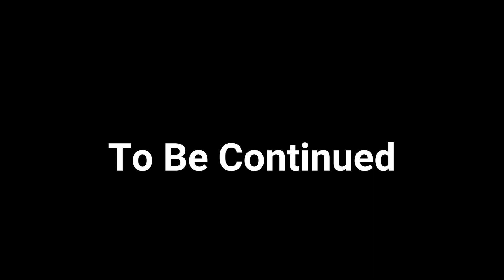David Weber with Jacob Holo Part 1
In this video David and Jacob talk about the upcoming book Valkyrie Protocol written by David Weber and Jacob Holo.

You can find items to purchase such as t-shirts, sweatshirts, and much more at Weber Universal Outfitters.

Music composed by Matt Stache